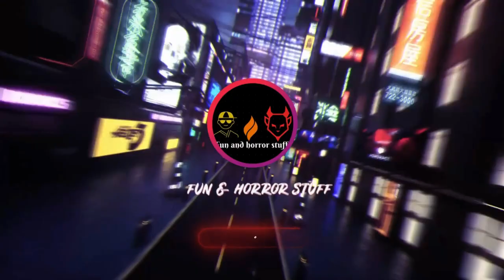BEST ANIME ROMANTIC | AMV | Culture Code - Make Me Move (feat. Karra) | BEST LOVE AMV OF 2021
Hi! On my channel, you will find [🎭entertainments , and😜 fun] I love to entertain the 🎭people and I also like to share my 💞experiences with you.

And if You like videos 📹

anime : Horimiya
anime :  Zutto Mae kara Suki deshita.: Kokuhaku Jikkou Iinkai

___________________ignore________________-this__________________________